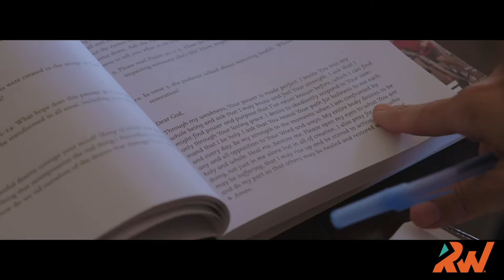Embracing a Slow Spiritual Life in a Noisy World with John Mark Comer | Revelation Wellness Podcast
We've been waiting for this episode to be released because it is one that will shape your heart and soul this year like none other! Teacher and writer John Mark Comer is sitting down with Alisa to talk about how we can slow down and learn how to embrace practices and rhythms that will deepen our relationship with Christ. Their conversation will invite you to embrace a slow spiritual life that runs counter to a busy and noisy world. And don't we all need more of that?

For episode resources and to learn more about John Mark, head over to episode #865.

If you're ready to learn how to live with deeper freedom after listening to this episode, then you're invited to join LiveWell—our new training program that will teach you how to live whole in a messy world.